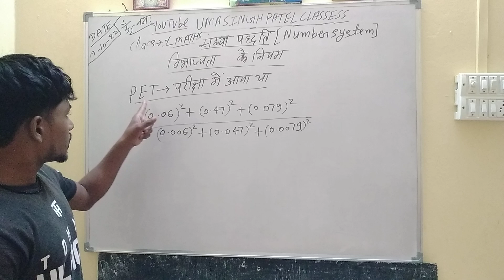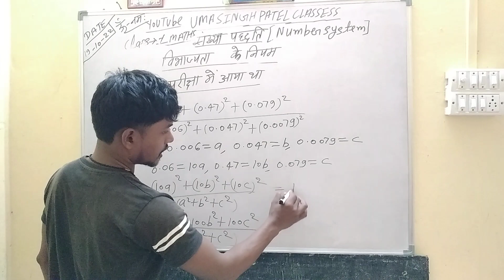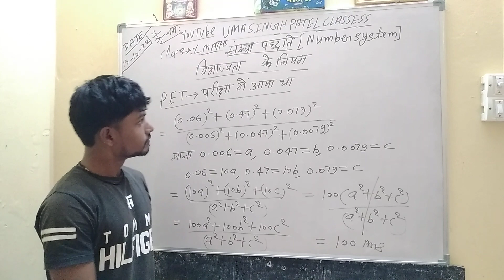maths ka PeT me aya tha SSC, CGL